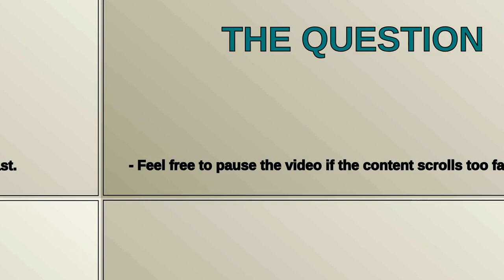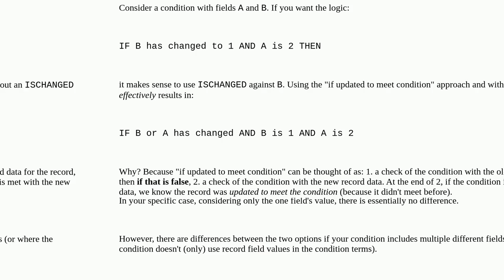Salesforce: Is there a best practice in Flow for using "IS CHANGED" operator vs. "When to Execute...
Is there a best practice in Flow for using "IS CHANGED" operator vs. "When to Execute Outcome" setting?

A special thanks goes out to the community

  visual-workflow bestpractice recordtriggeredflow order-of-execution